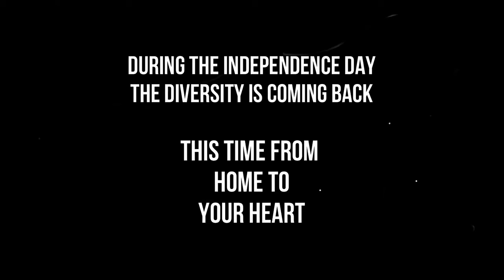Students Musical Tribute